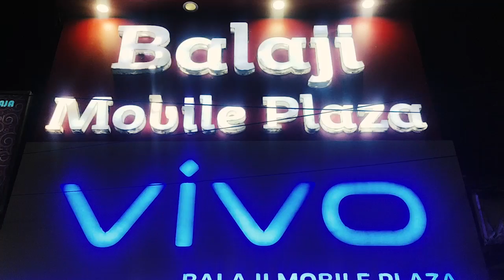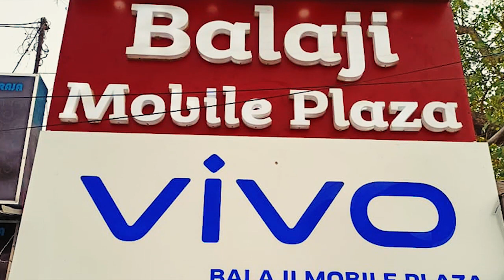যেটা জাতীয় সংহতি এবং দেশের পক্ষে ক্ষ*তিকারক! নাম না করেই মুখ্যমন্ত্রীকে তোপ দিলীপ ঘোষের....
উনি না ভেবে অনেক কথা বলেন, যেটা জাতীয় সংহতি এবং দেশের পক্ষে ক্ষ*তিকারক! নাম না করেই মুখ্যমন্ত্রীকে তোপ দিলীপ ঘোষের.